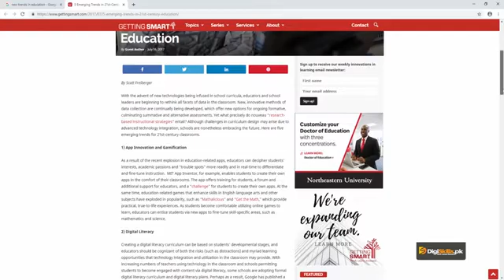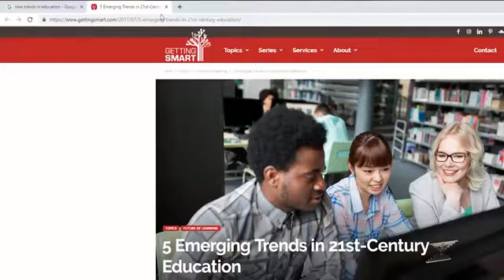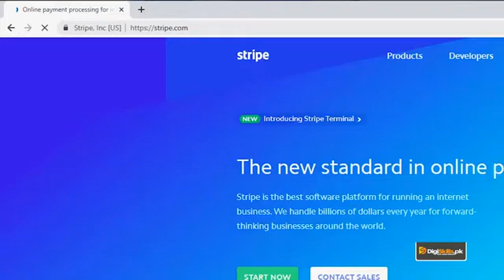Topic 99: Better Website Layout and User Experience | Digi Skills | Sociolance | SEO